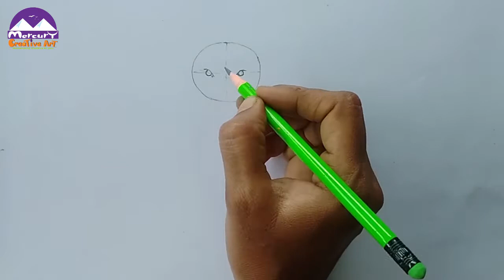How to draw Tiger / How to draw National Animal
Used materials -
Doms colour pencil,
Camel oilpastel
Black sketch
Black Pen

II Mercury creative art II